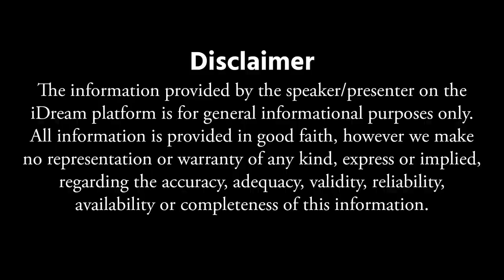కృష్ణుడు అభిమన్యుడిని రక్షించకపోవడానికి కారణం? - Dr. R.Anantha Padmanabha Rao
iDream Kovela Devotional Channel is a popular YouTube channel for devotional Programs in India. The channel Being spiritual is getting connected to the inner soul, universe, communicating, and listening to it. iDream Kovela Channel also has daily updates, and new additions dedicated to Gods, Goddesses, and Deities. Informative and soothing catalog of divine dharmik energy.